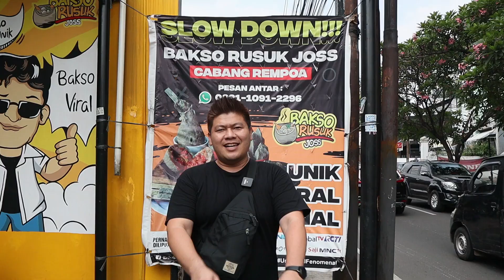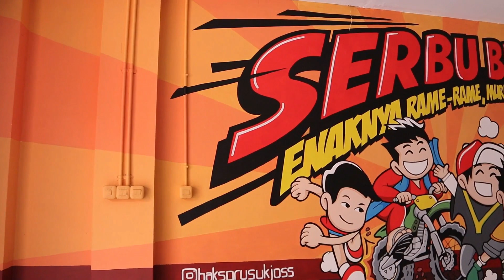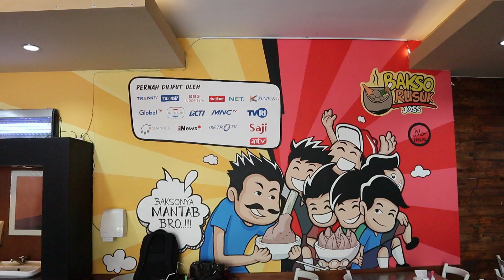MAKAN BAKSO FULL CABE LAGI DI BAKSO RUSUK JOSS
@beruangrakus dan @spicyfooid

terimakasih semuanya..
jangan lupa disubscribe yah..